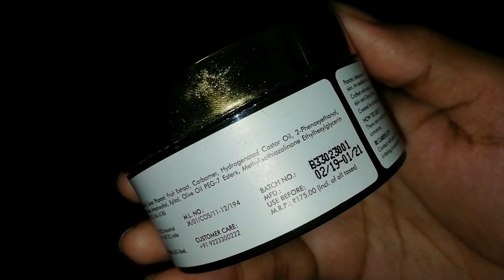Good Vibes Papaya Gel Review in Hindi | Removes Tanning? Removes Pigmentation? Sayne Arju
Link -

Good Vibes Gel - Papaya (50 g)